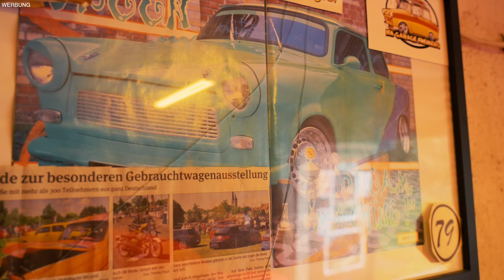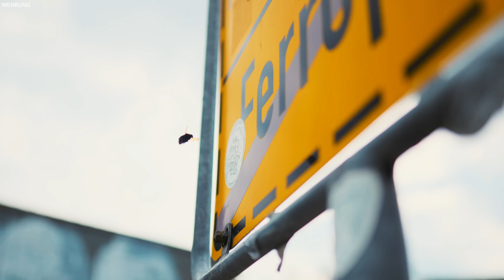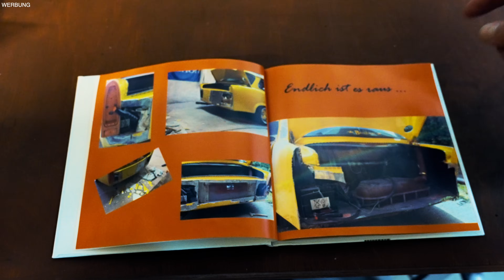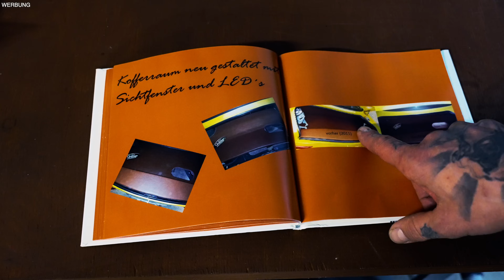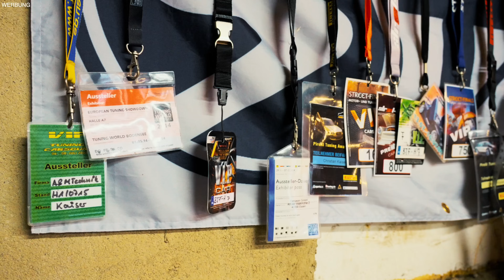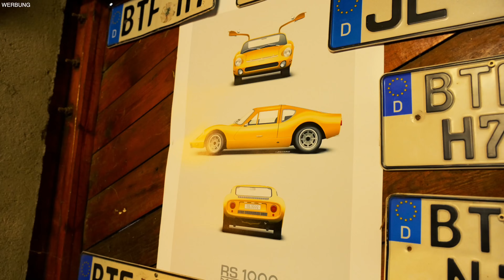14/24 Sourkrauts | Eine Tuninglegende ist zurück I Zeitreise von den späten 90ern bis heute